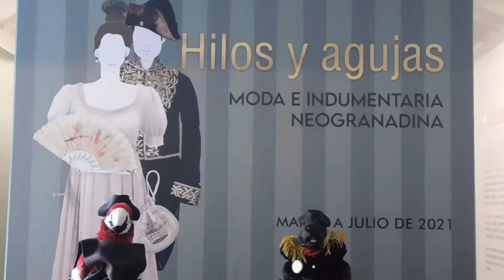La moda del siglo XIX en el Nuevo Reino de Granada | Pepe, el castor historiador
¿Sabías que las prendas de vestir diferenciaban a los campesinos de los criollos en el Nuevo Reino de Granada?

Hoy en el MuseosEnFamilia Pepe, el castor historiador nos presentará a un viejo amigo con quien conversará sobre la historia de algunas prendas de vestir que se usaban en Santafé de Bogotá y en otras provincias neogranadinas. Haciendo hincapié en una muy especial que aún se sigue usando.

¿Sabes cuál es?

Recorrido virtual de la exposición temporal: "Hilos y agujas: moda e indumentaria neogranadina."👇

Realización del video: Juan Camilo Guerra, Jenny Manrique y Camila López